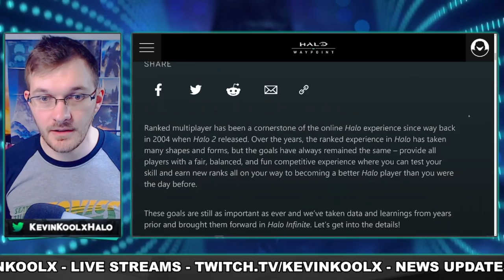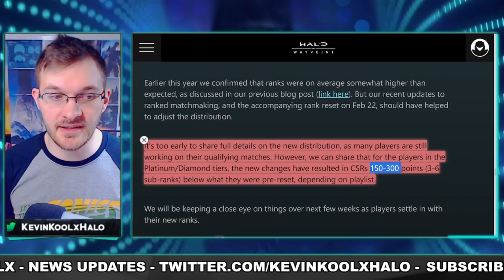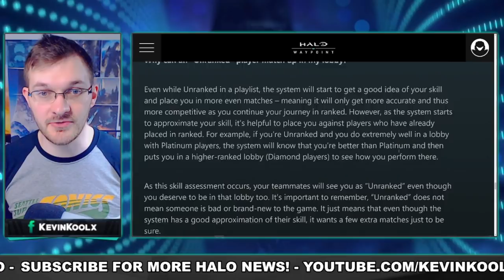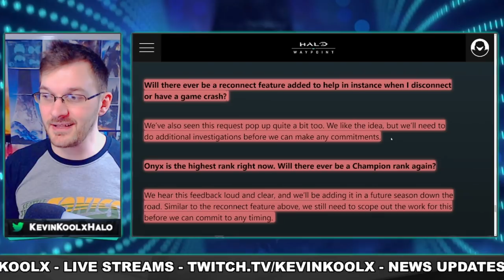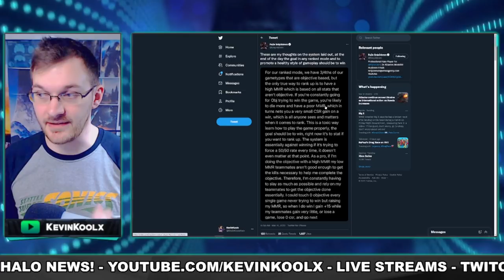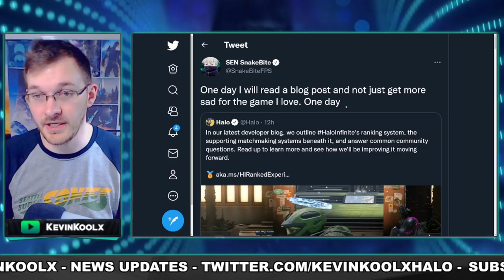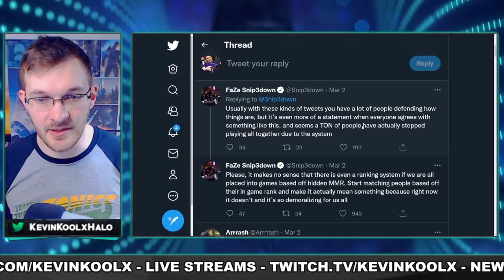This New Halo Infinite Update Blog Only Made Things Worse...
Sources
Ranked Experience

halo infinite ranking system explained with new halo infinite news update. this halo infinite ranked experienced blog didn't really help the halo community as halo pro players like lucid snipedown and snakebite have been voicing their feelings about halo infinite ranking system